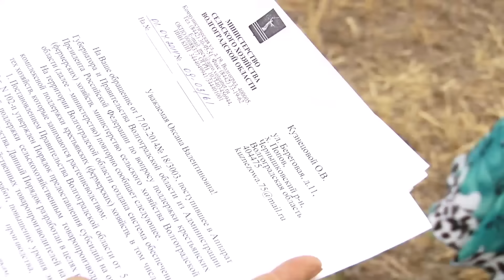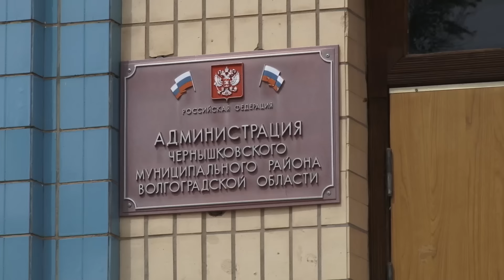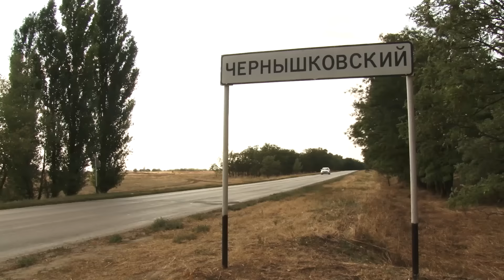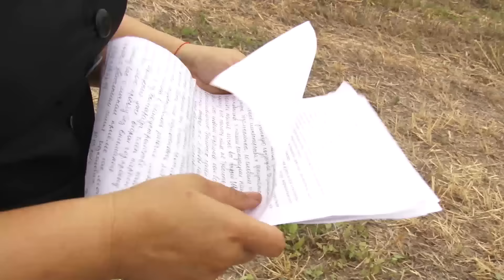Молодые фермеры из Волгоградской области поверили чиновникам и остались у разбитого корыта